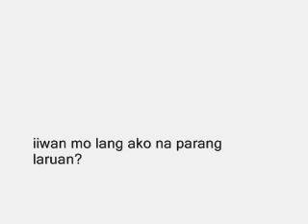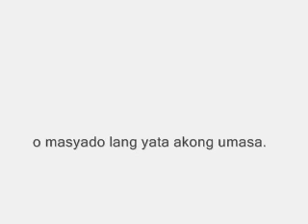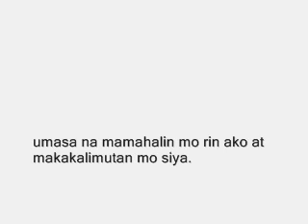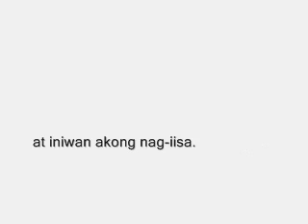REBOUND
Ito young klase ng tao na nasaktan ng sobra sa past relationship niya at lumapit sayo, pinaibig ka, tapos kapag ok na siya, iiwan ka.
REBOUND ka lang pala.